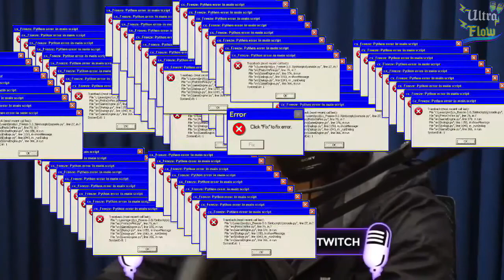CELSO E BOLSONARO MELHORES AMIGOS | CELSO RUSSOMANNO | Cortes do Flow #243